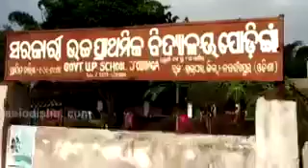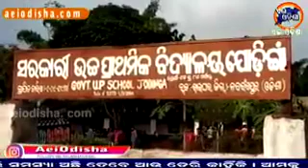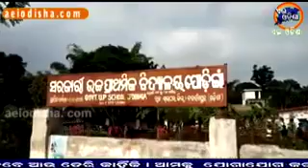II NABRANGPUR NEWS II ଶିକ୍ଷକଙ୍କ ବିରୁଦ୍ଧରେ ସାଂଘାତିକ ଅଭିଯାେଗ ଆଣିଲେ ଗ୍ରାମବାସୀ II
ଶିକ୍ଷକଙ୍କ ବିରୁଦ୍ଧରେ ସାଂଘାତିକ ଅଭିଯାେଗ ଆଣିଲେ ଯୋଡ଼ିଙ୍ଗା ଗ୍ରାମବାସୀ।